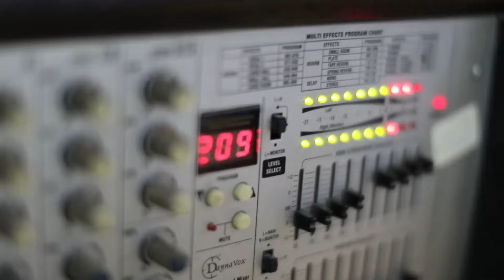الله لا يحطك محطا😱 يوم اني شلتا وخبطا 🤜🏻دحية تشعل مهرجان تيسير ياسين